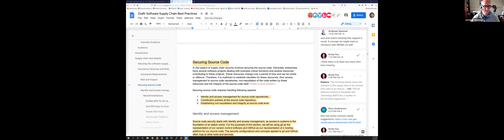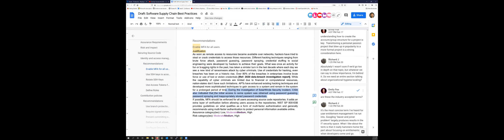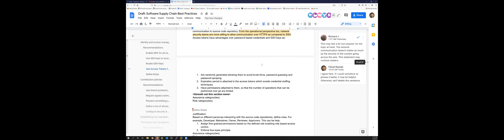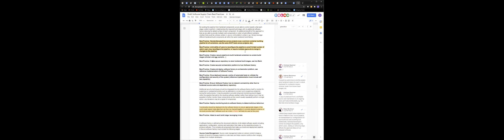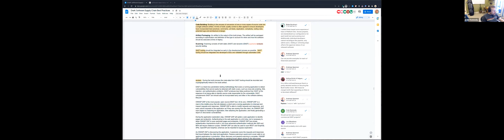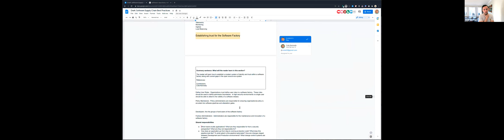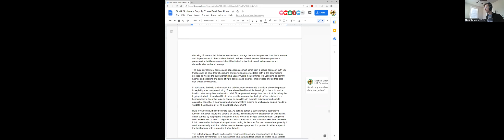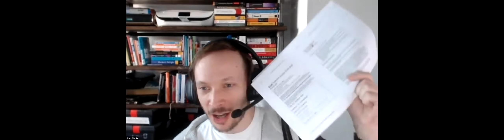CNCF SIG Security Supply Chain WG 2021 02 26